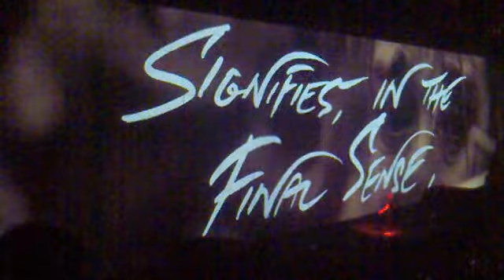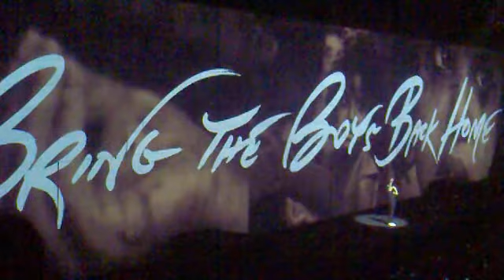Roger Waters The Wall Live - 2011.03.21 (Bring the Boys Back Home)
Lisbon - Atlantic Pavillion